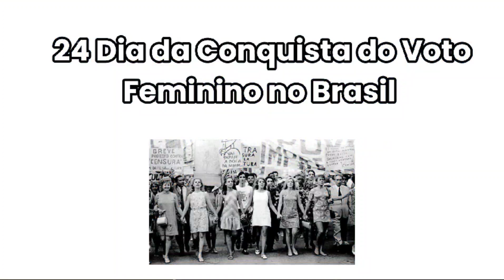Datas comemorativas do mês de fevereiro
Trouxe aqui uma lista de datas comemorativas do mês de fevereiro pra criançada de casa aprender juntinho comigo.

Mais um vídeo com carinho pra vocês 🤗